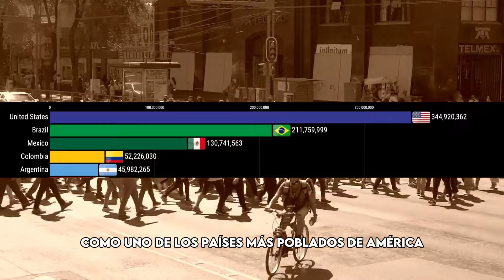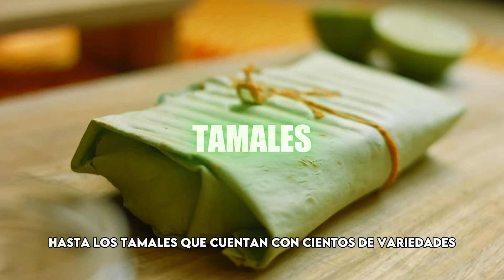Así Es La VIDA En MÉXICO | Por Qué Es Tan LINDO Y QUERIDO En 2024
¡Bienvenidos a AirTravel un día más!

Hoy viajaremos a MÉXICO para descubrir como Así Es MÉXICO y Por Qué Es Tan LINDO Y QUERIDO En 2024. Repleto de maravillas naturales, culturales e históricas por descubrir, uno de los lugares más queridos por la gente latina.

 Catalogado como uno de los pocos países megadiversos del planeta, con una gran biodiversidad que acapara todos los ámbitos naturales. Cada paisaje ofrece una experiencia una para quienes tienen el placer de visitarla; Desde los cenotes de la Península de Yucatán, pasando por las profundidades del Cañón del Sumidero en Chiapas, hasta llegar al solitario Desierto de Sonora, el más biodiverso del mundo.

 La Ciudad de México, es un verdadero crisol de culturas que se reflejan en cada ámbito de la vida diaria de los mexicanos. Grandes ancestros y antepasados como los mayas, que a día de hoy siguen sorprendiendo con sus misteriosas ciudades como Chichen Itzá y Uxmal, o como los aztecas, que marcaron un antes y un después en la nación. México está repleto de lugares emblemáticos, San Miguel de Allende con su arquitectura barroca, arte y cultura destacable que nacieron en el México virreinal, es un lugar que te enamorara a primera vista; o como Hidalgo, donde te encontrarás joyas arquitectónicas como el Acueducto del Padre Tembleque; ¿Y qué me dices de Cuernavaca? Conocida como “La ciudad de la eterna primavera” si buscas tranquilidad, este es tu lugar.

La identidad de México se basa es una mezcla de culturas, tradiciones y la interacción milenaria entre su gente y el entorno natural que ha permanecido así durante siglos. Costumbres, lenguas y creencias que hacen que el pasado y el presente convergen de manera única. Pero esto no es todo sobre la Ciudad de México, aún quedan más datos y curiosidades por descubrir sobre este país culinario. ¡No te pierdas ni un minuto más!¡Aquí te haremos saber lo que es viajar por el mundo desde tu casa! No olvides subscribirte: ⚠️

  🌐 Conecta con la comunidad viajera en los comentarios para compartir de primera mano tus experiencias, o para hacer preguntas sobre cualquier destino emocionante.

  🔔 Si ha despertado en ti tu espíritu aventurero, no olvides subscribirte para más contenido emocionante sobre Videos de Viajes y activar la campanita de notificaciones para no perderte ningún destino alucinante.